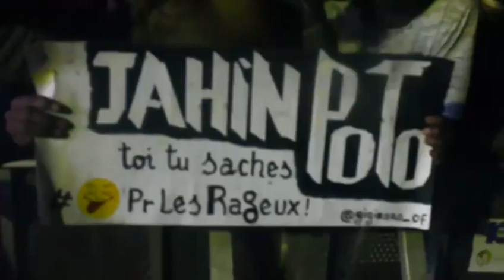le conseil dj arafa jehin poto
Dj arafat